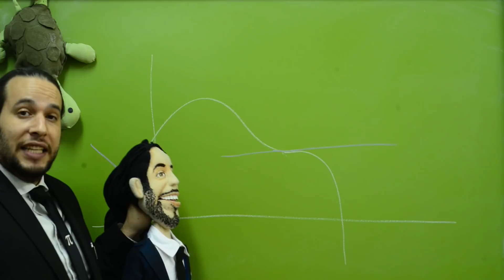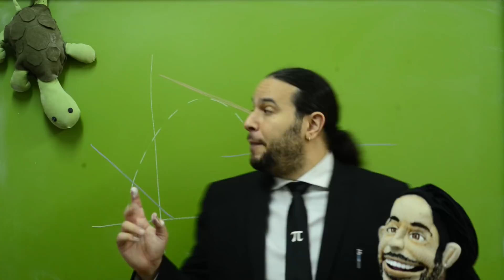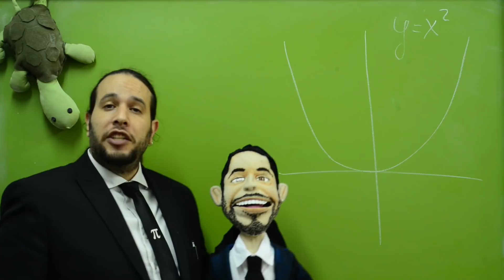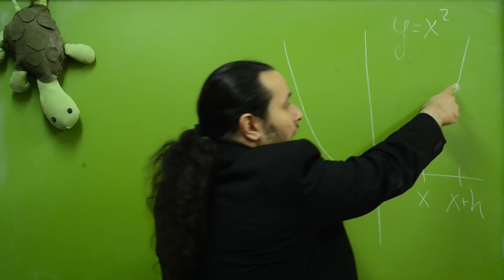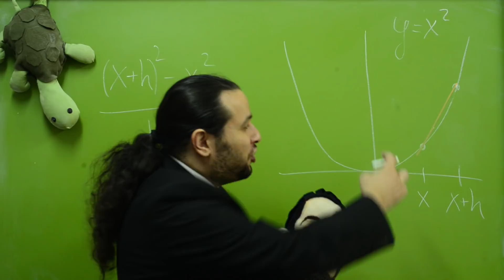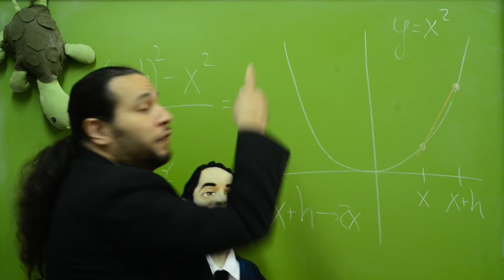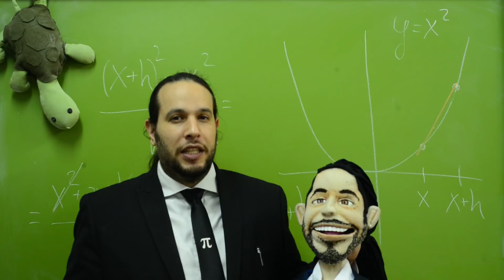ארז שיינר מציג - נגזרת של פונקציה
בשיעור זה נציג מבוא לנגזרת של פונקציה.
בהמשך נציג את ההגדרות המדויקות לגזירות ונגזרת, ונלמד כיצד לחשב את הנגזרת.